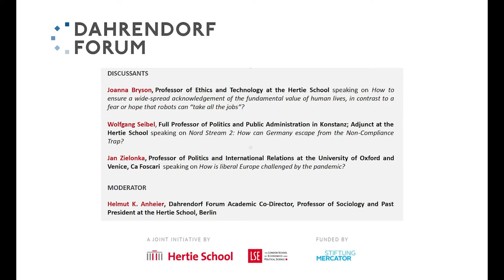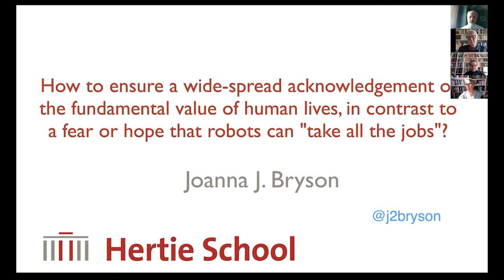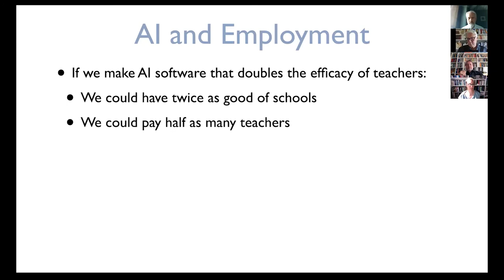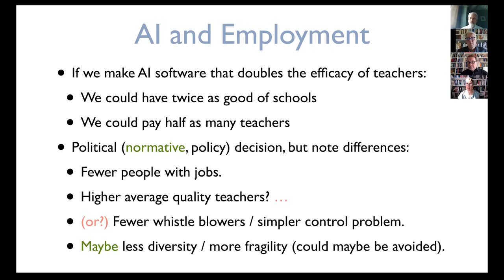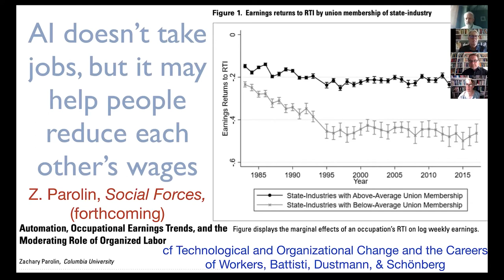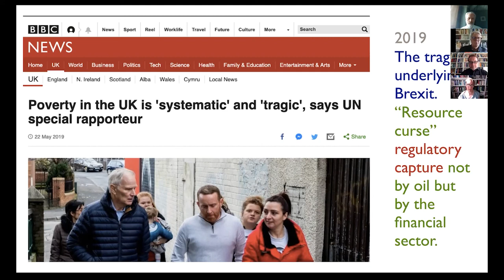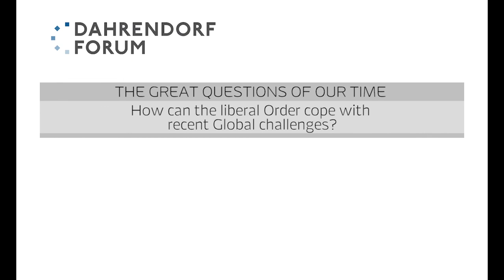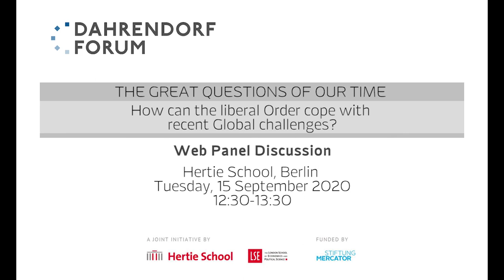Dahrendorf Forum Session 3: How can the liberal order cope with recent global challenges?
Joanna Bryson (Hertie School), Wolfgang Seibel (University of Konstanz), and Jan Zielonka (University of Oxford and Venice, Ca Foscari) on a panel moderated by Helmut Anheier (Hertie School) to discuss the question "How can the liberal order cope with recent global challenges?".

What are the great questions of our time?  What does the future of the liberal order hold? In September the Dahrendorf Forum, a joint initiative by the Hertie School in Berlin and the London School of Economics and Political Science (LSE), brought together a diverse group of social scientists in a series of online discussions to unpack the questions they think are timely and relevant in uncertain times.  We posed and explored these questions in the spirit of sociologist Ralf Dahrendorf who wrote that intellectuals “have the duty to doubt everything that is obvious, to make relative all authority, to ask all those questions that no one else dares to ask.”
The Dahrendorf Forum is funded by Stiftung Mercator.